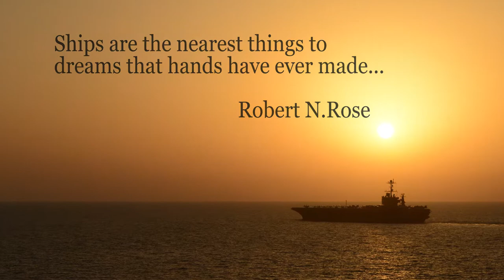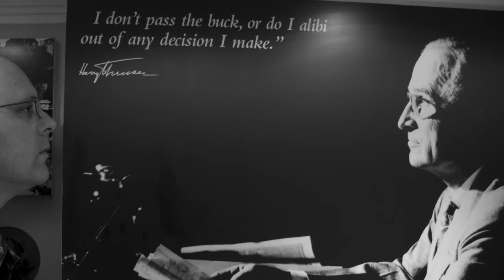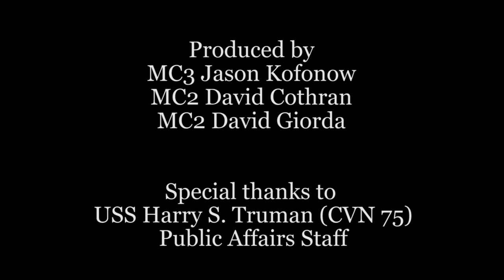When My Ship Comes In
Celebrating Homecoming Three Years Late